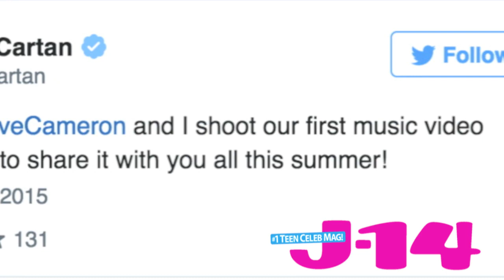Dove Cameron and Ryan McCartan's Surprise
Dove Cameron and BF Ryan McCartan have a surprise for fans! Watch the video to find out what it is!